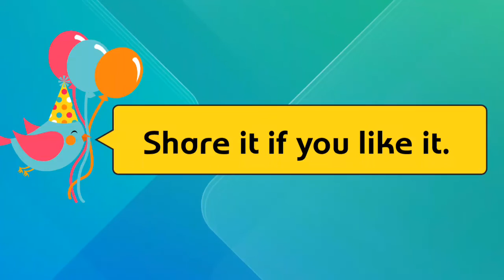When you are in Love - DAICE